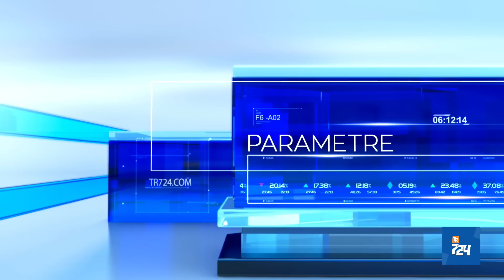Hesap zamanı; Esed'e gitmeye mecbur mu bırakıldı? | Parametre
Gazeteci Mehmet Şahin ve Ekonomist Prof. Dr. Ercan Ekmekçioğlu ile Parametre'de ekonomik gerçekler ekranlarınıza geliyor. Kaçırmayın

İYİ SEYİRLER
►Kanalımıza siz de katılın: